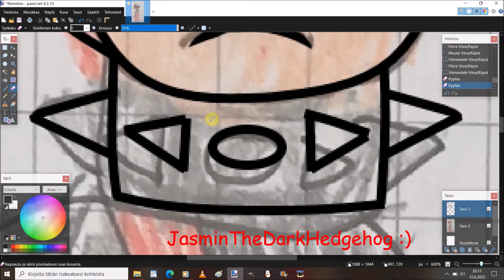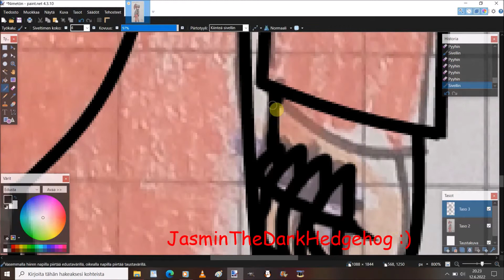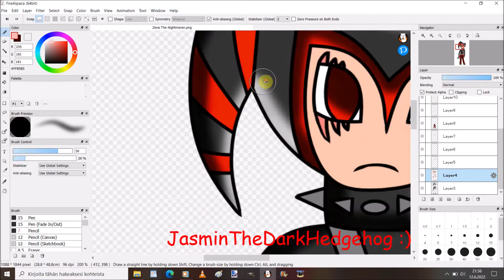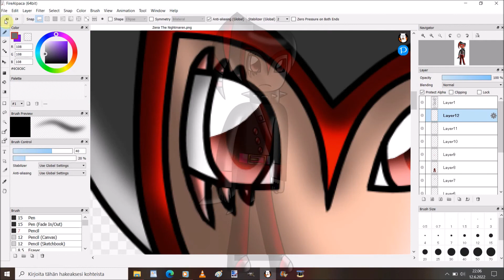Zena The Nightmaren Speedpaint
It was 2018 when i creating him and im so proud for that! He's have girlfriend named PiNKY and she's a NiGHTS adoption daughter.
Zena likes rock music hang out with his girlfriend and playing videogames. Zena hates Midnight cause he's such a cruel and brutal murder and doesn't feel others feelings.
Song: Bon Jovi Its my life (Instrumental version)